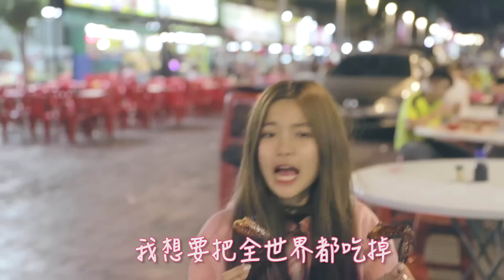[女生版] 我多喜歡吃 你會知道!? 彤彤Cody最新惡搞版小美好！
终于有新歌啦～因为我是严重的江晨小希中毒者哈哈哈哈～致我们单纯的小美好，吃货恶搞版，史上吃最多东西的一天拍摄哈哈哈哈哈～